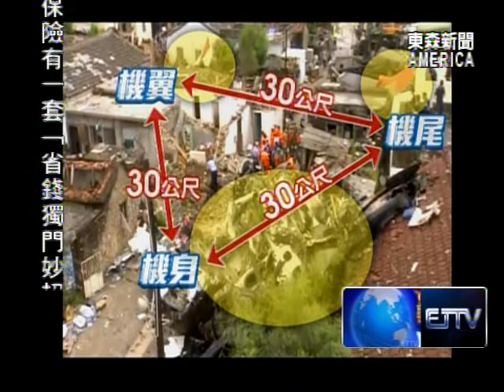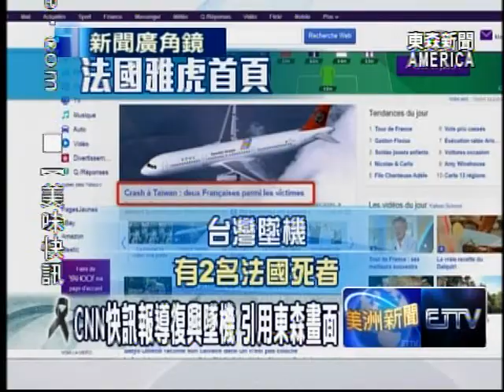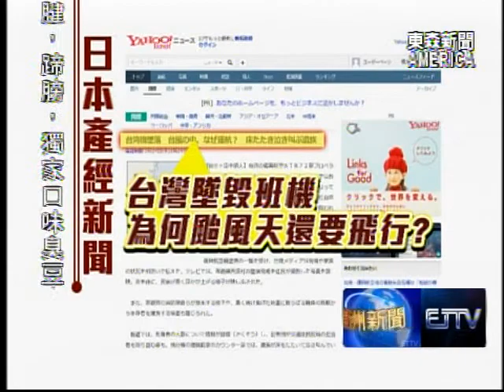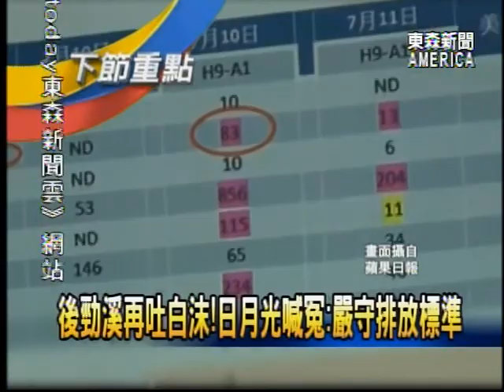新聞廣角鏡- 復興真相大搜查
暑假七八月來臨，台灣正式進入颱風季節，氣象專家也預估今年至少有3至5個颱風會侵台，許多台灣業者順勢推出防颱、防水器具，今天新聞廣角鏡，帶你看看這些創意巧思。